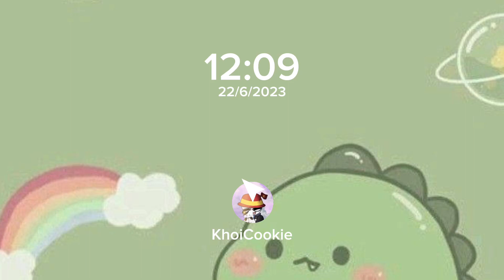CuteDino Project (First video)